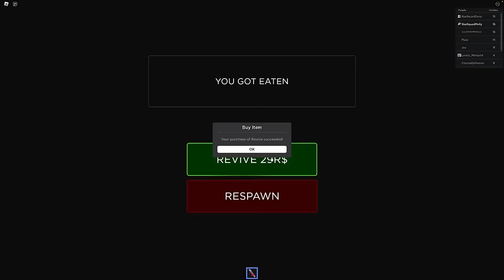Roblox | Evil Grandpa At Our Daycare?!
Join Molly and Daisy as they navigate their way through an unexpected adventure at Twilight Daycare. Watch as they try to escape the clutches of an evil grandpa who has turned them into toddlers. Will they find a way out or will they be stuck in daycare forever?

Let's play Roiblox!